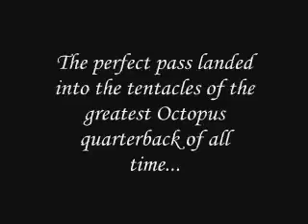octopusqb.wmv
Octopus touchdown run. From the Something Awful forums. Original creator unknown.